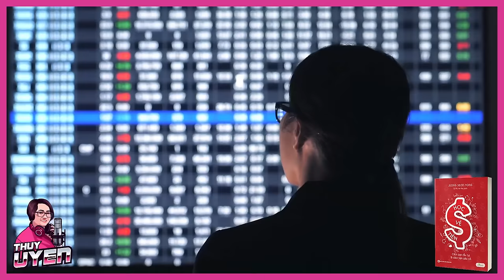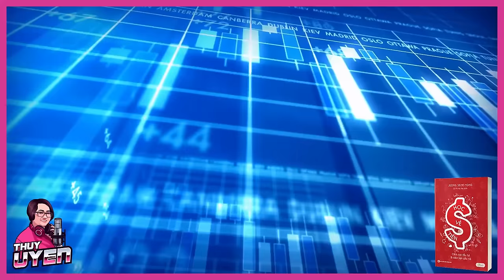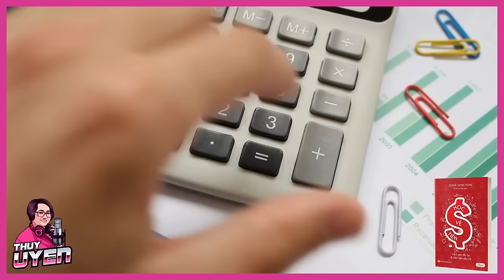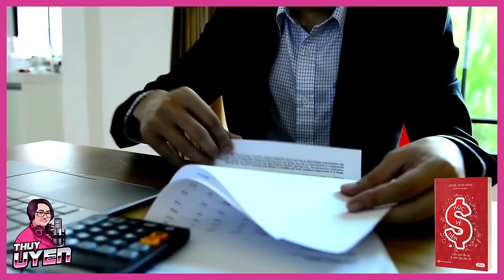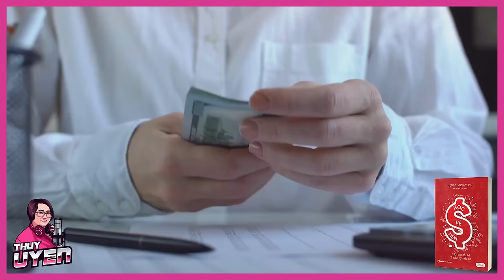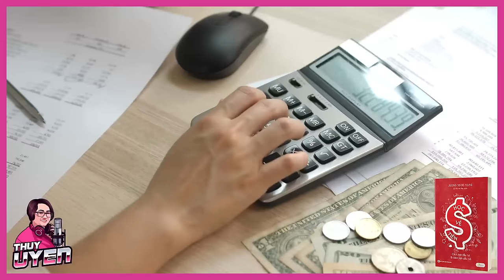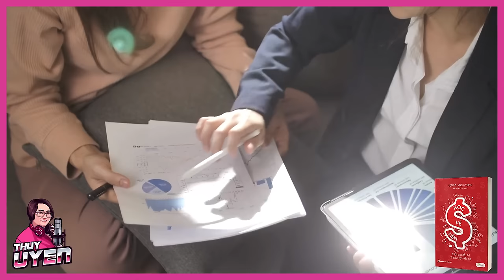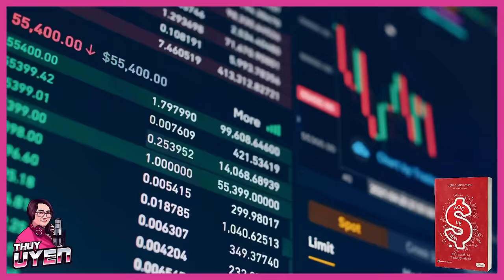[Sách nói] Học Về Tiền - Phần 1 | Thùy Uyên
Có gì trong cuốn sách “Học về tiền - Cách bạn đầu tư là cách bạn giàu có”
“Học về tiền” được chia làm 5 phần nội dung lớn:
- Phần 1: Bậc thang của sự giàu có
- Phần 2: Phương diện tiết kiệm
- Phần 3: Phương diện đầu tư
- Phần 4: Phương diện cuộc sống
- Phần 5: Phương diện nghiên cứu về tiền
Xoay quanh những câu chuyện rất đời, chân thực mà chính tác giả đã trải nghiệm và quan sát, được hiển thị dưới hình thức lá thư lồng ghép đan xen các ví dụ cụ thể và tường minh, khiến nội dung về tài chính không còn trở nên khô khan giáo điều mà dễ dàng tiếp nhận và lĩnh hội sâu.

Cuốn sách đã chỉ ra rằng, 90% cuộc sống của chúng ta liên quan đến tiền bạc. Vậy nên “Học về tiền" cũng chính là việc nghiên cứu bản chất của cuộc sống. Theo tác giả, tiền bạc được chia thành ba vị: hương vị của tiết kiệm, hương vị của tiêu tiền và hương vị của thu thập tiền. Tiền chủ yếu được cấu thành bởi 4 bậc thang theo tiêu chuẩn chu kỳ cuộc sống con người: thời thơ ấu là quãng thời gian ta chỉ có thể tiêu mà không kiếm được tiền, tuổi thanh niên ta kiếm được thu nhập nhờ lao động, tuổi trưởng thành là thời kỳ kiếm được thu nhập nhờ kinh doanh và tuổi già là thời kỳ thu nhập được sinh ra từ vốn.

Học Về Tiền - Cách Bạn Đầu Tư Là Cách Bạn Giàu Có
Tác giả: Jeong Seon-yong
Dịch giả: Lã Thị Thu Hà
Diễn đọc: Thùy Uyên
Phát hành bởi BizBooks, LifeBooks, & Nhà xuất bản Hồng Đức

❤️ Nếu các bạn nghe sách thấy hay có thể đặt mua sách theo link bên dưới để ủng hộ mình và tác giả nha. Mình cam đoan là sách thật vì mình lấy sách tại nhà xuất bản luôn.

00:00 - Lời nói đầu: Lý do phải học về tiền
11:59 - Hương vị của tiền
22:15 - Hãy nhận thức về cơm gạo
27:44 - Bắt đầu từ "Ja" và trở thành "Ga"
39:15 - Bước lên bậc thang giàu sang
50:36 - Thuê nhà theo tháng, theo năm, và bậc thang của sự giàu có
1:01:22 - Việc muốn sở hữu một căn hộ là bản năng
1:11:29 - Khủng hoảng dạy cho ta những bài học

2. Hi I'm Thùy Uyên - Kênh chia sẻ về các vấn đề liên quan đến freelance, quản lý công việc

4. Đọc sách cùng Thùy Uyên - Kênh chia sẻ nội dung sách nói (audio books) có bản quyền

❤️   Bản Quyền - Được cấp phép bản quyền từ BIZBOOKS